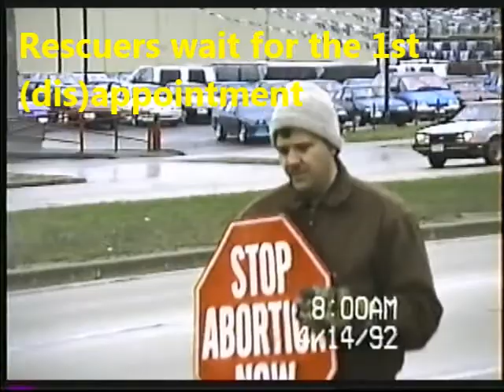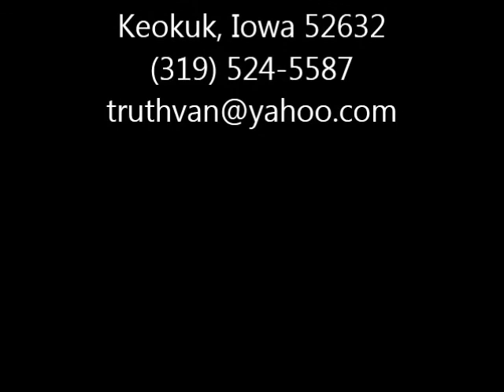1992 4-14 Brown Deer Rescue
Pastor Matt Trewhella, Drew Heiss, Dale Pultz, Dave Mueller, Susie Day, Merri Lynn Folt, Mike Folt were among those who blocked the door. The rescue shifted to the abortionist Paul Seamars when he drove on to the parking lot. Seamars was afraid to exit his car. Rescuers preached to him for quite some time as police were busy clearing the door.